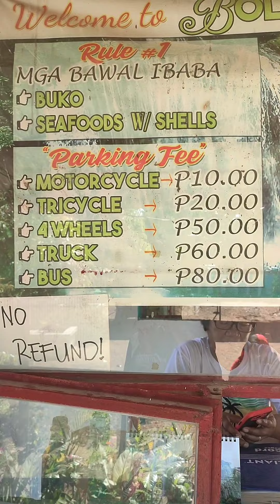Nilibot namin ang ilan sa mga Tourist Spot ng Bolinao Pangasinan | Valentito Motovlog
Summer Vacation kasama ang pamilya,susulitin ang pag-uwi sa aking Hometown kaya't nilibot namin ang Magagandang Lugar at Binabalik-Balikang Pasyalan ng Bolinao Pangasinan